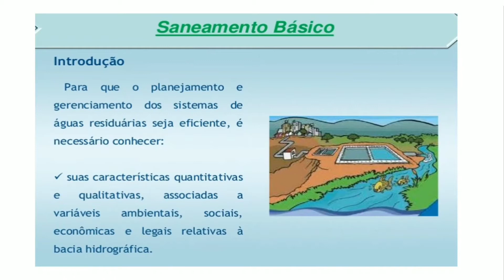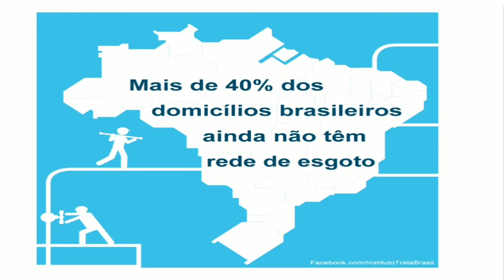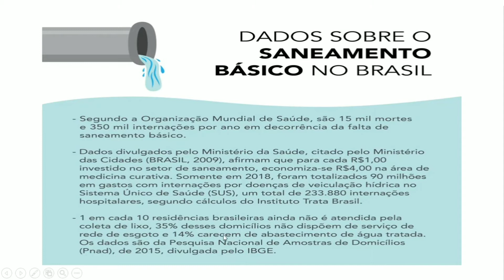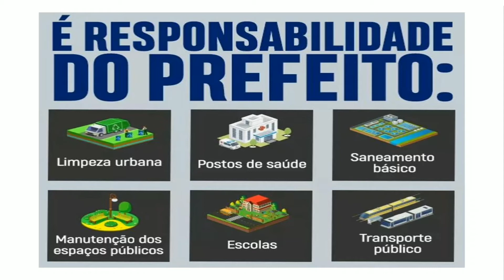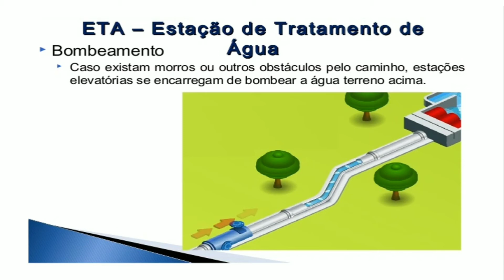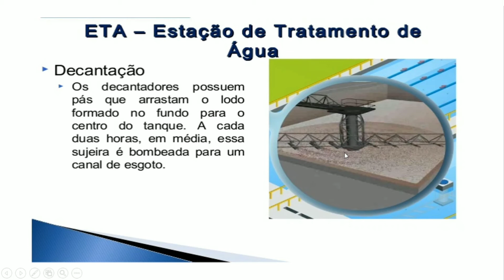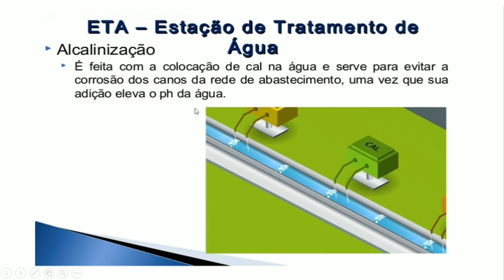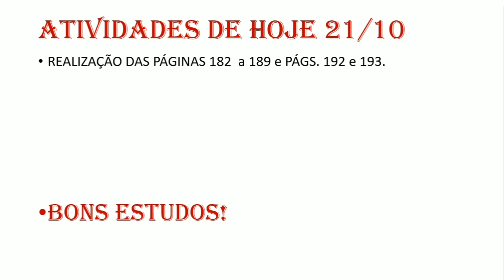4° ano - Aula de Ciências 21/10